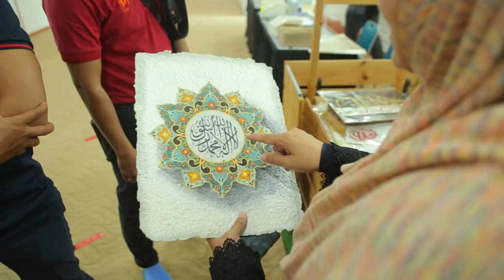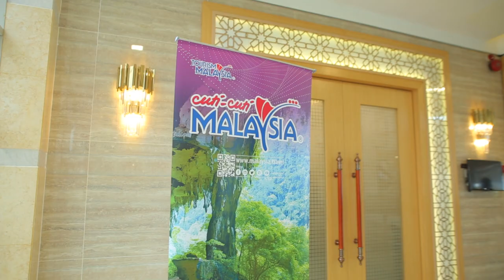Discover Putrajaya Lawatan Produk Pelancongan dan Bengkel Pakej Pelancongan Putrajaya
Program Lawatan Produk Pelancongan dan Bengkel Pakej Pelancongan Putrajaya bersama syarikat dan agensi serta media pelancongan.
👉Sesi perkongsian "idea" dan bengkel pembangunan pakej pelancongan Putrajaya bagi Program "Discover Putrajaya" program kerjasama Tourism Malaysia dan Perbadanan Putrajaya.
👉 Sesi ini melibatkan sesi pembentangan taklimat produk pelancongan Putrajaya, perbincangan dan penyediaan pakej pelancongan yang dihadiri oleh agensi pelancongan dan "hotelier" sekitar Putrajaya.
👉 Sesi ini diadakan bagi menyumbang "idea " dalam menyediakan Pembangunan Pakej Pelancongan Putrajaya untuk menjadikan Putrajaya sebagai kawasan tarikan pengunjung / pelancong sepanjang tahun.